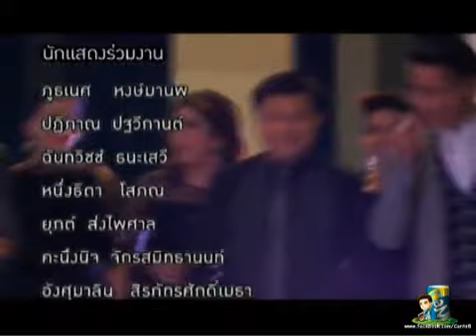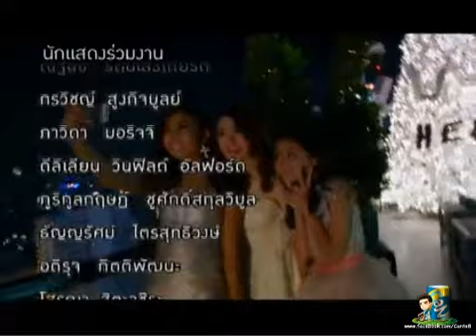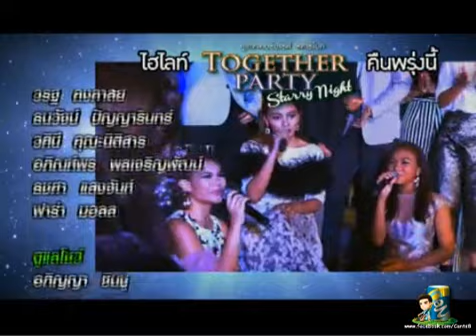30.12.13 together party starry night #1